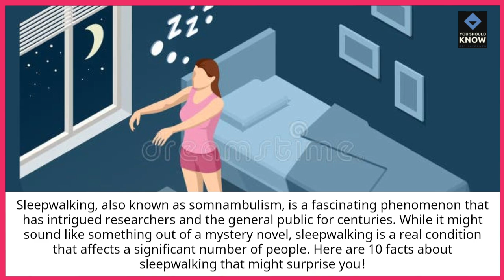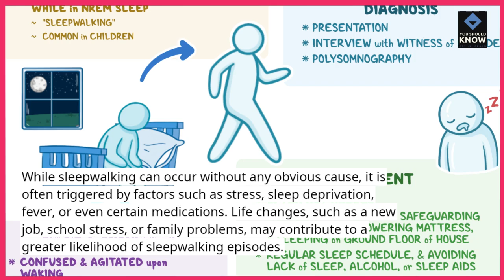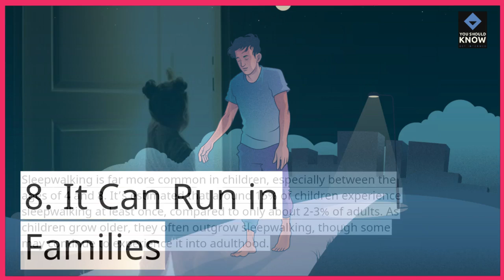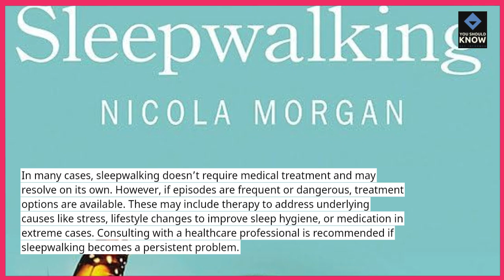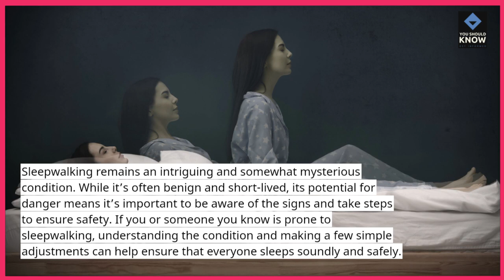Top 10 Facts About Sleepwalking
Sleepwalking, or somnambulism, is a fascinating and mysterious sleep disorder. From its prevalence in children to bizarre recorded cases of sleepwalkers cooking or even driving, sleepwalking challenges our understanding of consciousness. Discover the top 10 intriguing facts about sleepwalking, including its possible genetic links and treatment options.